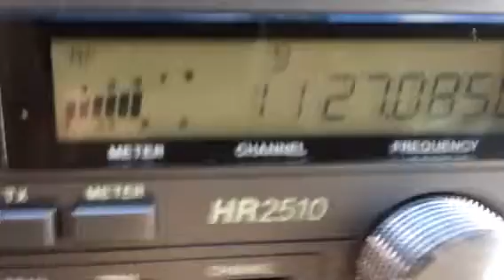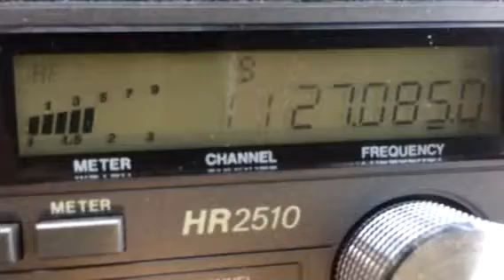10-25-14 Mr. Troublemaker Mississippi & 252 California !